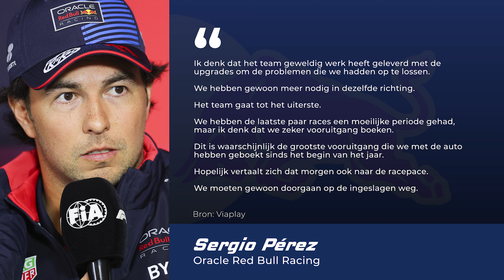FIA deelt straffen uit, Hamilton start vanuit pitstraat | GPFans Race Day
De FIA deelt na de kwalificatie in Azerbeidzjan nog een flink aantal straffen uit en Red Bull-adviseur Helmut Marko laat weten dat we na de race in Singapore te weten komen wat het team met Liam Lawson gaat doen.